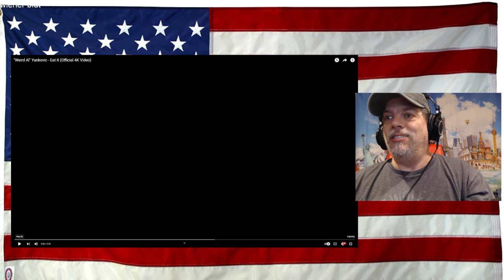"Weird Al" Yankovic - Eat It (Official 4K Video) - REACTION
Original Link - give him love and support!